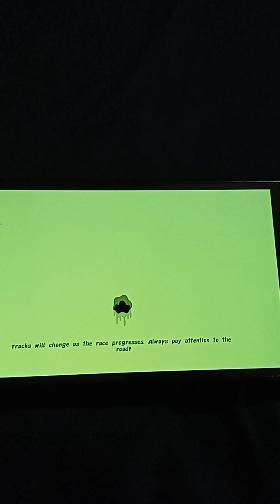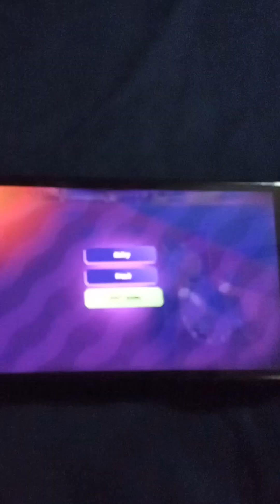Nickelodeon slime league episode 4: toys aplenty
Here in the biggest toy store in town is a bundle of joy who really can't wait to explore the world out there. it's the first born son of stu, Tommy pickles! (wait is it even legal to let babies on the course?)